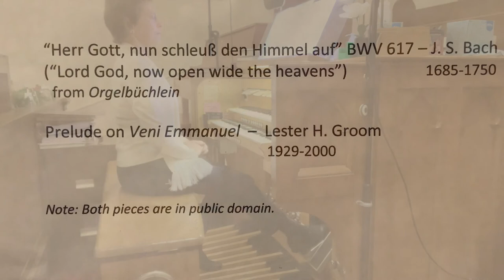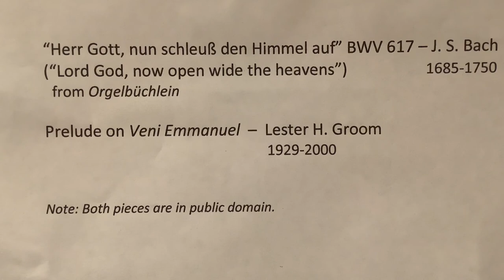First Presbyterian Church - Stillwater Organ Demonstration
The Cimarron Chapter of the American Guild of Organists presents a demonstration, led by FPC musical director and organist Rebecca te Velde, of the Reuter organ at the First Presbyterian Church in Stillwater Oklahoma.